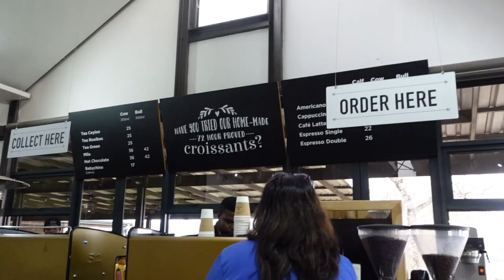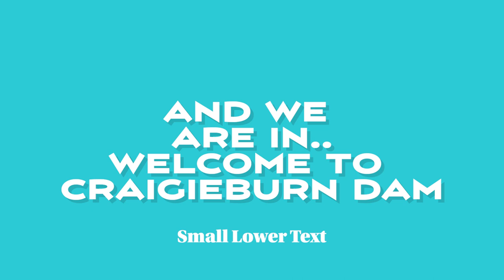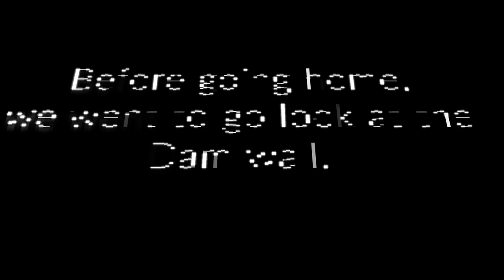Craigieburn Dam South Africa| Exploring new places| Family time.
The start of video's to come from Craigieburn dam. This was only our second time here, there will be more videos to come , of fun summer times. This was just a quick video to show the place briefly.